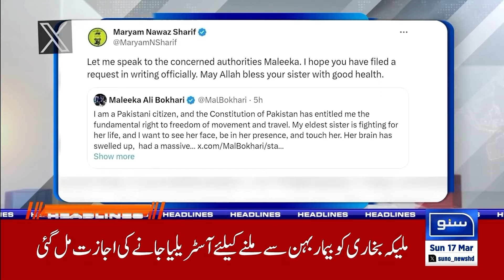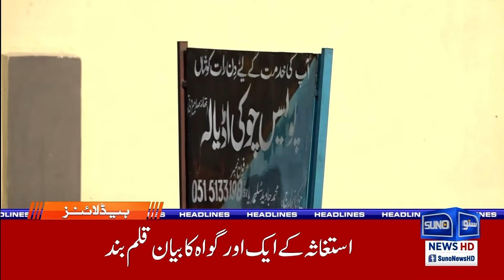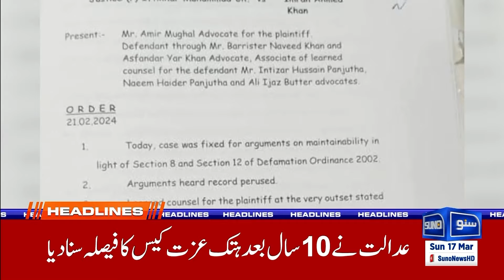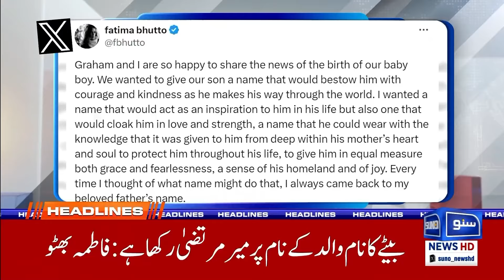IMF Kay Sath Deal ? | 06AM News Headlines | 17 March 24 | Suno News HD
IMF Kay Sath Deal ? | 06AM News Headlines  | 17March 24 | Suno News HD